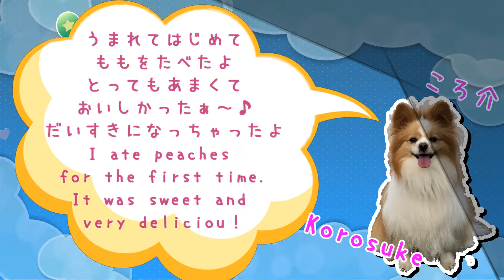生まれて初めて桃を食べたワンコの反応♪ Reaction when dog eats peach for the first time♪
和歌山の『めっけもん広場』でたくさん桃を買ってきました！
ころ介にもおすそ分け♪
I bought a lot of peaches, so I gave them to my dog♪
The reaction of my dog who ate peach for the first time is interesting！

の～んびりころころ（@no_n_koro）

ブログ
のんころ家のわんわんと人々

☆ころ介メインじゃないアレコレをアップしてます
よろしければ、そちらもお願いします♪

PowerDirector 16

[音楽]
こんとどぅふぇ HiLi様

[フォント]
うずらフォント